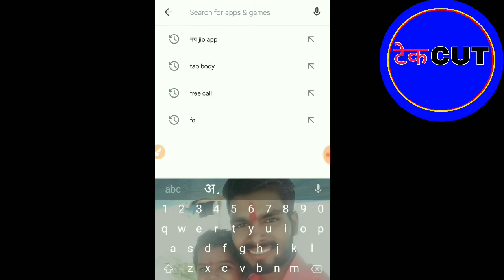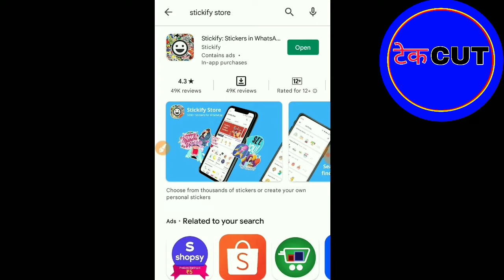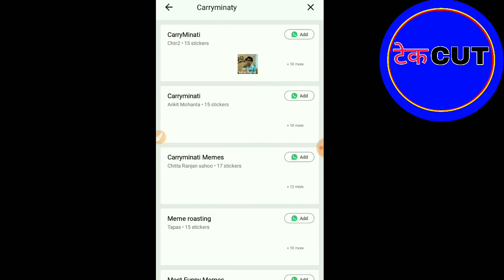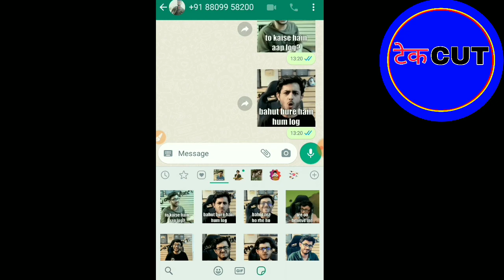Whatsapp new tips and tricks 2022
Hii Friends ,
Is Video Me Hamne Aapko Batane ka Koshish kiya hun.
Whatsapp new tips and tricks 2022 | whatsapp new tricks 2022 | whatsappnewstatus2022 | Tech Cut

Hii Friend aaj ki is video me hamne aapko whatsapp new tips and tricks ke bare me bataya hai.
Whatsapp new update and features 2022
Whatsapp new update in March month
Hii Friends ,
Is Video Me Hamne Aapko whatsapp new update & features ke bare me Batane ka Koshish kiya hun.
WhatsApp new features 2022 | Holi emoji add in whatsapp | whatsapp new update 2022

Hii Friends
Is video me hamne whatsapp ke new features and update ke bare me jankari diya hai , whatsapp new update kaise kare .
WhatsApp New Features 2022 | 8 WhatsApp new update 2022, upcomingworld​ whatsapp​ whatsappnewupdate​ whatsappnewfeatures​

5 WhatsApp New Update 2022, 5 New WhatsApp Update 2022, New WhatsApp Update Features,Whatsapp Tricks, Hello dosto is video me maine 5 whatsapp hidden settings and features ke bareme bataya hai whatsapp new settings apko pata nhi hogi janne ke liye video pura dekhe whatsapp new tricks and features apko sikhne ko milege whatsapp me bahot se new features aye hai mujhe ummid hai apko video pasand aayega to chalye sikhte hai top 5 whatsapp hidden settings and tricks.

Queries Solved:
1) New WhatsApp Settings 2022
2) New WhatsApp Features 2022
3) New WhatsApp Tricks 2022
4) New WhatsApp Update 2022
5) New WhatsApp Secret Setting 2022